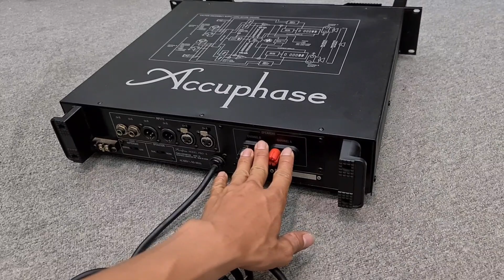Acuphase Pro 6 Hàng Sưu Tầm _ 40 sò Siêu Khỏe . Âm thanh hay Cực kì . Nghe Nhạc Hát Hò Đỉnh 21tr5